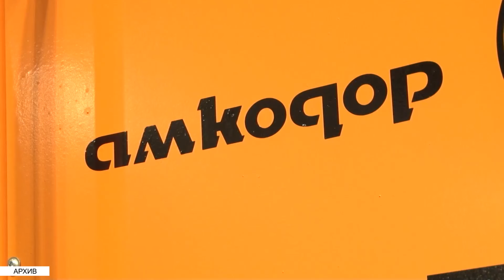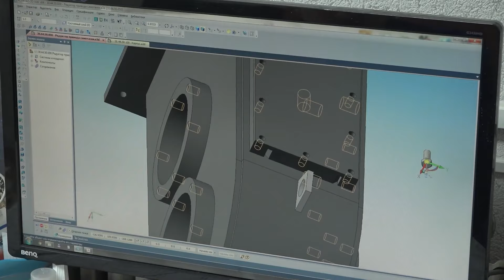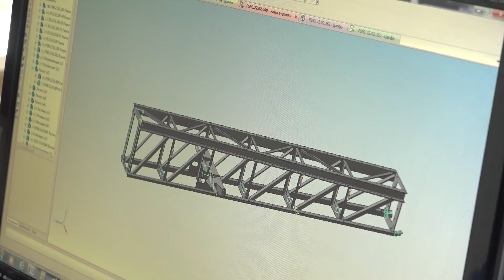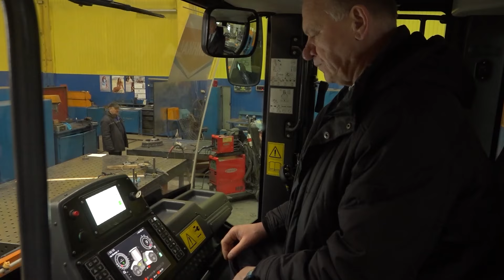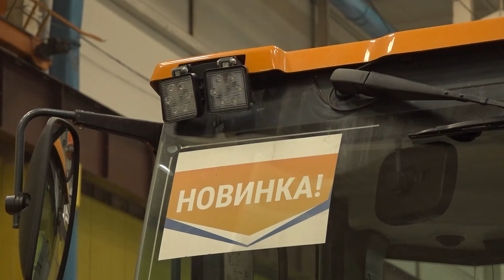День машиностроителя Республики Беларусь в "Амкодоре". "Подробности"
🏭🎉  Свой профессиональный праздник – День машиностроителя Республики Беларусь - коллектив закрытого акционерного общества «Амкодор-Пинск» встречает новыми планами и проектами, которые сегодня поставила перед машиностроительной отраслью страны правительство и время.

🔎  Об амбициозных планах руководства по дальнейшему развитию предприятия,  на что делается ставка для роста объемов производства и экспорта, чем живет коллектив одного из ведущего в стране машиностроительного предприятия, мы расскажем в программе «Подробности».